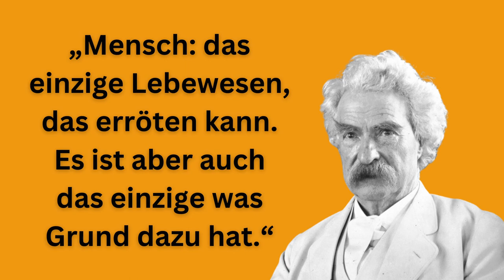MARK TWAIN über Persönlichkeitsentwicklung | Zitate zum Nachdenken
Mark Twain, der mit bürgerlichem Namen Samuel Langhorne Clemens hieß. War ein Amerikanischer Schriftsteller, der vor allem als Autor der Bücher über die Abenteuer von Tom Sawyer und
Huckleberry Finn bekannt war.
Und nicht zuletzt auch seine Zitate und Sprüche, die als sehr
humoristisch gelten.

In diesem Video findest du eine kleine Auswahl von ihnen.

Wir wünschen dir viel Spaß und Freude mit Mark Twain´s Weisheiten ❤